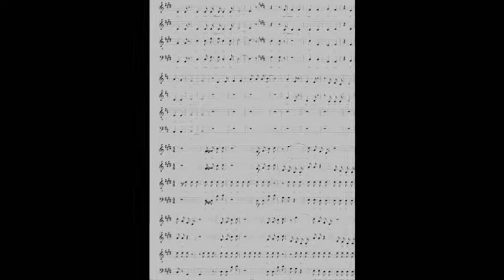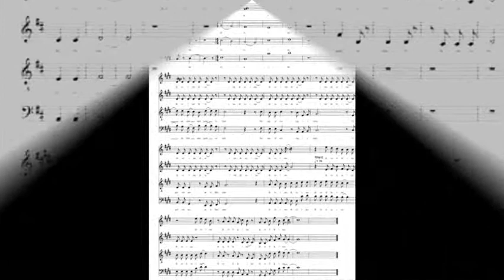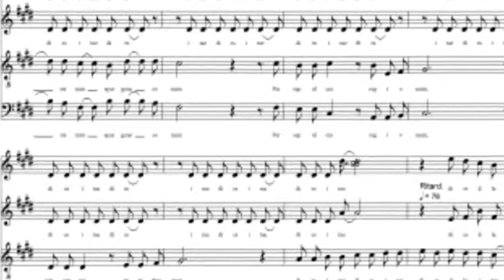Dies Irae [Day of Wrath], satb unacc, C Jordan Brown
An a-Capella version of the sacred Latin text

Dies iræ! Dies illa
Solvet sæclum in favilla
Quantus tremor est futurus,
Quando iudex est venturus,
Cuncta stricte discussurus!
Tuba mirum spargens sonum
Per sepulchra regionum,
Coget omnes ante thronum.

Opinions? I know robot choir can be less than helpful sometimes..